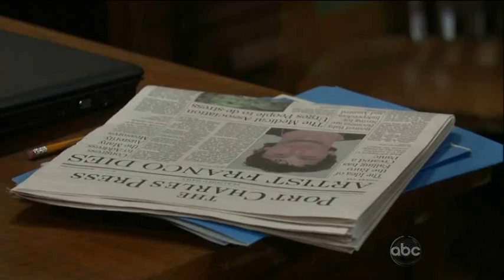Jason & Sam 01-25-12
GH 1/25/12 Sam and Jason scenes